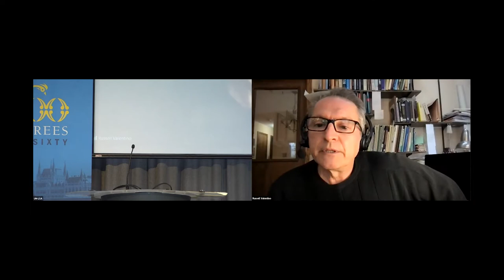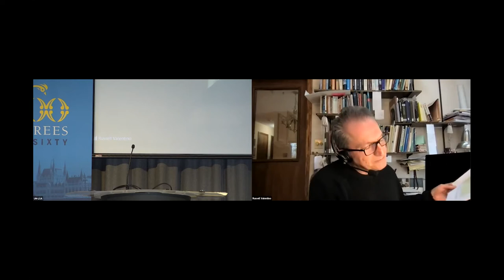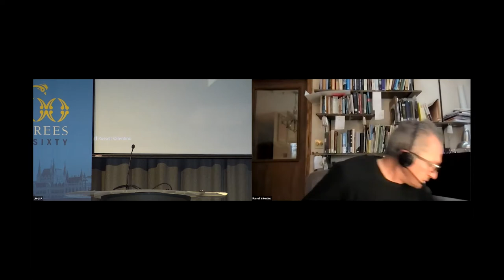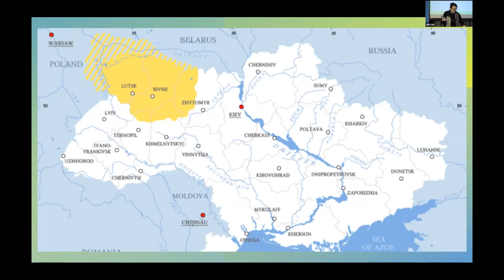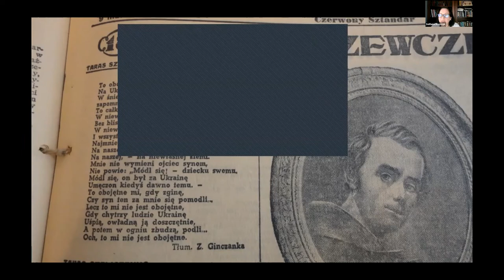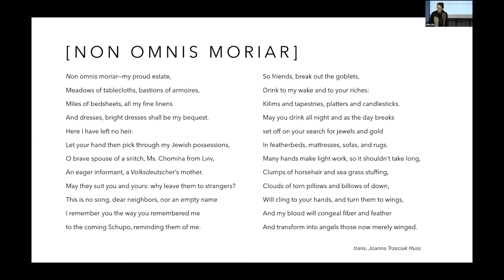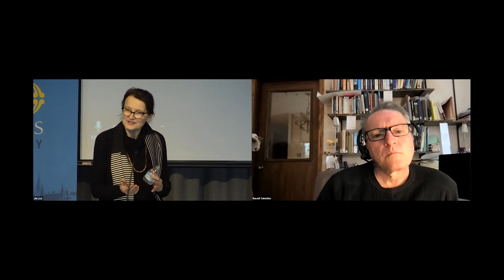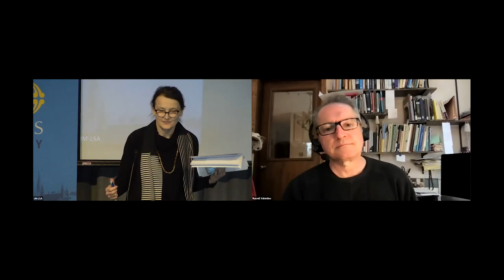Building Bridges over Walls | Panel 4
Full title: Building Bridges over Walls: Midwestern Translation Networks and Eastern European Literatures | Mellon Sawyer Seminar: Sites of Translation in the Multilingual Midwest

Panel 4

Visiting speakers: Clare Cavanagh (Northwestern), Yakov Klots (Hunter College), Joanna Trzeciak (Kent State) and Russell Scott Valentino (Indiana)

Local speakers: Herb Eagle (UM Professor of Slavic Languages and Literatures), Jindřich Toman (UM Professor of Slavic Languages and Literatures), Piotr Westwalewicz (UM Lecturer in Slavic Languages and Literatures)

Since the early 1960s and continuing to this day, if an American is reading a book by a contemporary Central European writer, chances are extremely good that the book was translated and/or published at one of a small handful of universities in the Upper Midwest. Michigan, Indiana, Iowa, and Northwestern, among a few others, have long served conspicuously as conduits for writers living in a kind of historical—and, for much of the twentieth century, political—frontier. It is through these institutions that many such writers have entered the world literary marketplace. Though rarely remarked, this concentration of activity has deep demographic, cultural, and geopolitical roots, tying the middle of one continent to the middle of another and providing a durable link between immigrant communities and their points of origination.

This interdisciplinary seminar retraces the institutional history of midwestern translation networks for Eastern European literature. The day’s activities, which are intended both for our scholarly community and the general public, will include a panel on Ann Arbor’s conspicuous role as a hub of Eastern European literature; an online and in-person exhibit of archival and print materials; an expert panel on tamizdat (banned literature published abroad and often smuggled back into its country of origin); an expert panel on the present and future of globalizing Eastern European and Central Asian literature; and a celebratory reading of poetry in translation.

Program:

10-10:45: "Samizdat from a Basement in Ann Arbor": Piotr Westwalewicz, Herbert Eagle, Jindrich Toman

11-11:45: Presentation of Building Bridges Over Walls Exhibit (doctoral students Azhar Dyussekenova, Samantha Farmer, Katie Kasperian, and Tanya Silverman, Slavic Languages and Literatures, U-M; and Dylan Ogden, Comparative Literature, U-M)

12-1: Tamizdat and the Cold War: Yakov Klots (Hunter College, The Tamizdat Project) and Jessie Labov (Central European University)

2-3: Translation Networks Today: Russell Scott Valentino (Indiana University, Slavica Publishers) and Joanna Trzeciak (Kent State University)

3:15-4:15: "Listening against Silence": A Reading of Literature in Translation with Clare Cavanagh (Northwestern University)